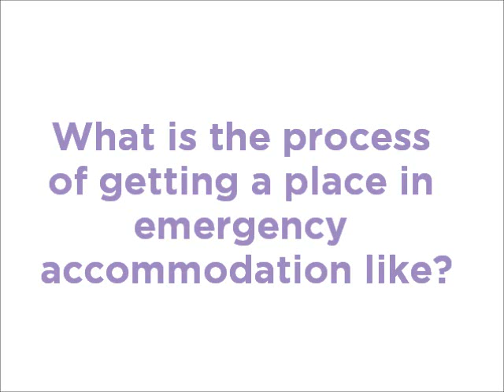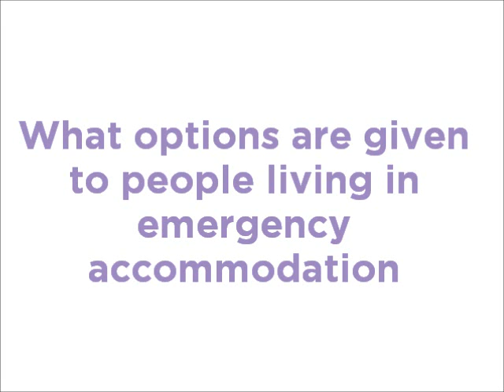Resisting the Housing Crisis: Carol McNulty and Rachel McGuinness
Carol McNulty and Rachel McGuinness talk about the insecurity and treatment of people living in the emergency accommodation system, ways to end the housing crisis, and the value of direct action

People currenlty living in emergency accommodation who want answers from Dublin City Council are invited to join together and come with others in the same sitation ever week. or here for dates